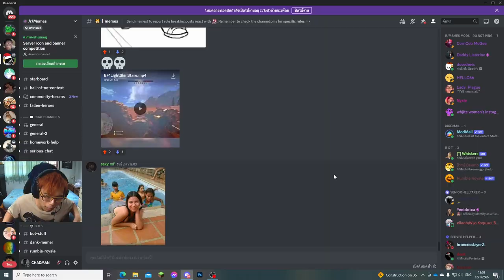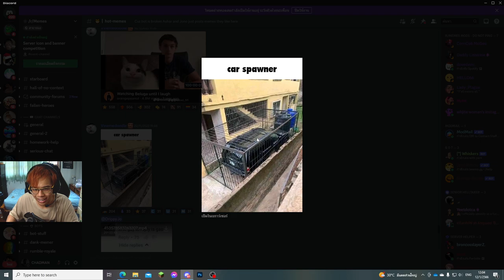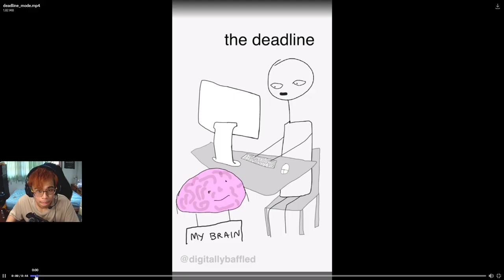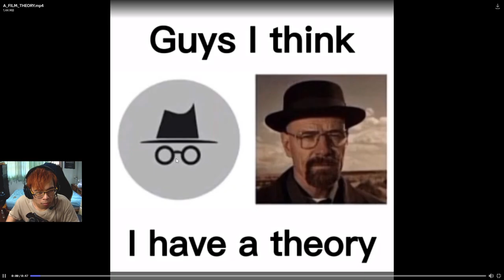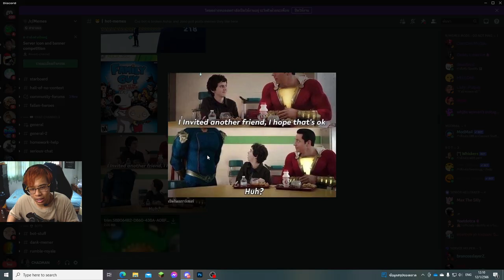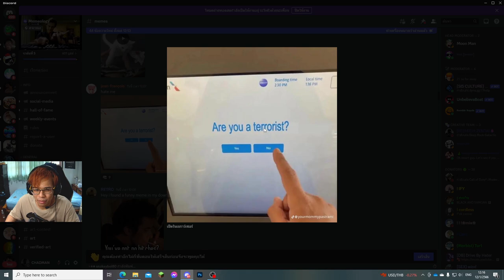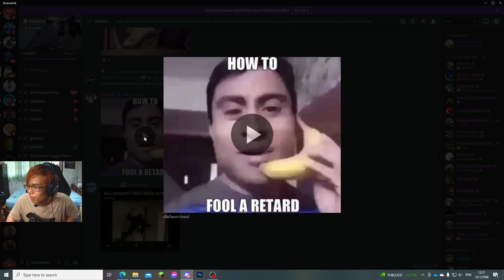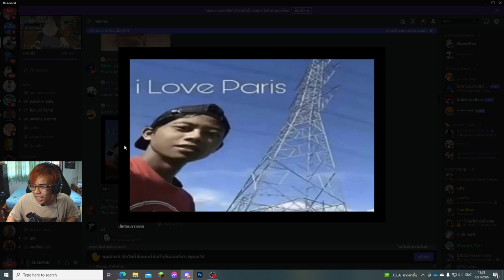มีมดิสคอร์ด ที่ผมดูอยู่ตอนนี้มันฮาปวดหัวเลยหละ55 (Meme Discord)